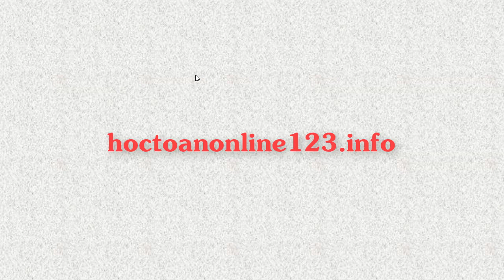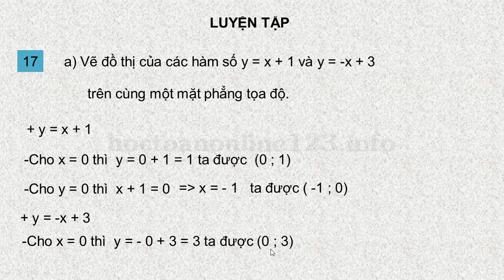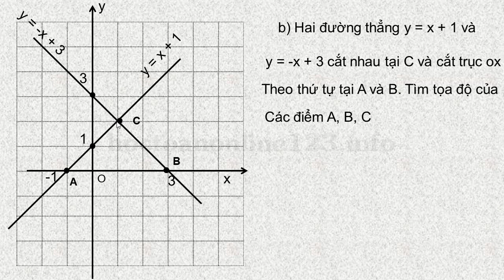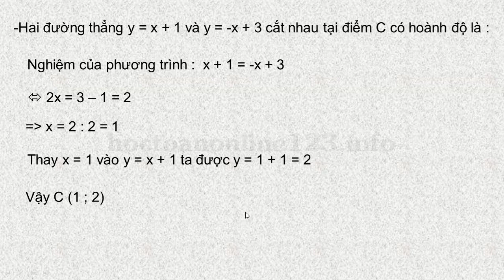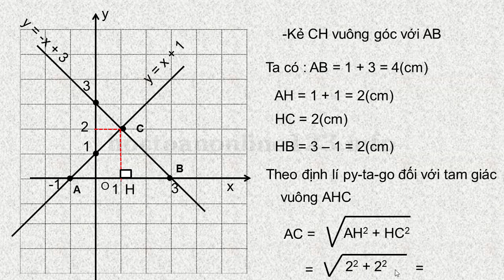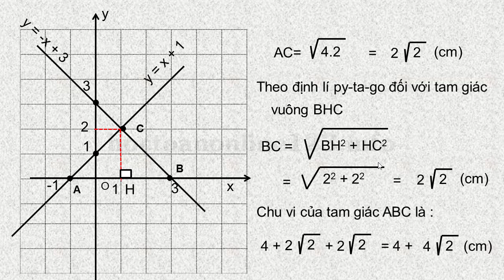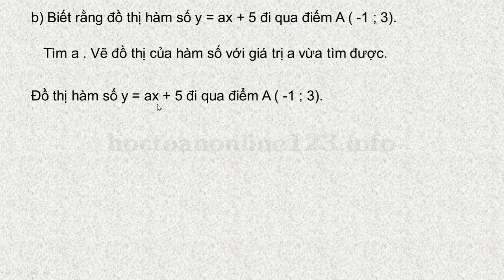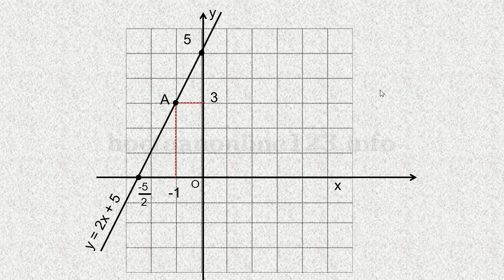TOÁN LỚP 9 BÀI 17,18 TRANG 51,52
TOÁN LỚP 9 TẬP 1 CHƯƠNG 2 BÀI 3 LUYỆN TẬP BÀI 17, 18 TRANG 51,52
a) Vẽ đồ thị của các hàm số y = x + 1 và y = -x +3 trên cùng một mặt phẳng tọa độ.
b) Hai đường thẳng y = x + 1 và y = -x + 3 cắt nhau tại C và cắt trục Ox theo thứ tự A và B. Tìm tọa độ các điểm A, B, C.

c) Tính chu vi và diện tích của tam giác ABC (đơn vị đo trên các trục tọa độ là xentimet)